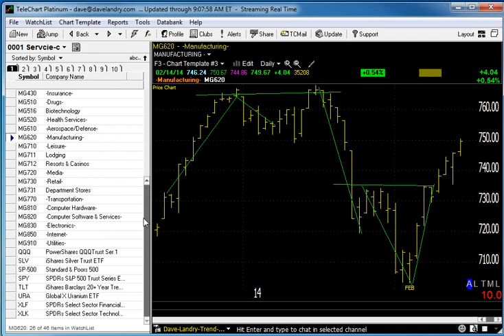02/14/14 Dave Landry's Market In A Minute